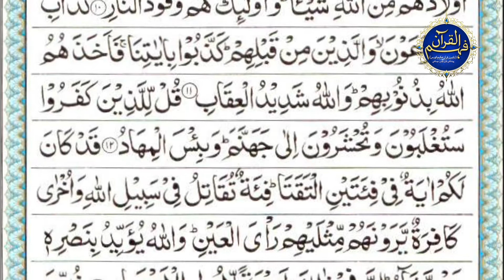Surah Ale Imran Ayat 11